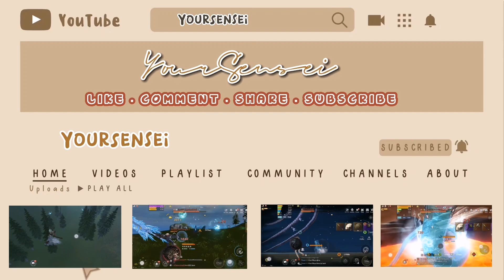Chimeraland - Exile Clan Event (Race & Maze)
Hi senpai! 😁
I hope everyone's doing well 💕